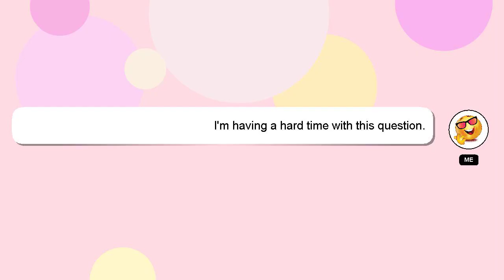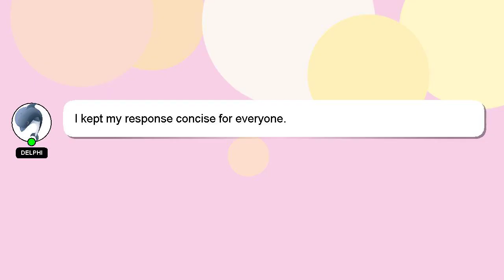How to draw bart simpson?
An introduction to myself in a few words, Hello there, my name is Delphi. Let me help you get the answers you need to your questions. - How to draw bart simpson?

I will express my appreciation for your answer by 'hearting' it.

*1 What we are experimenting :*